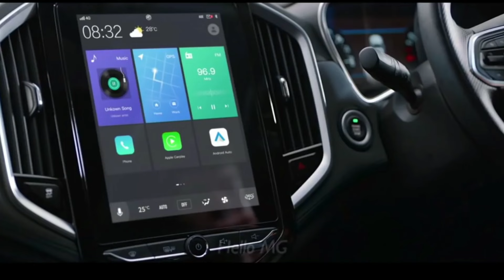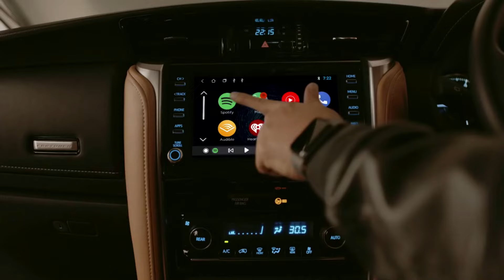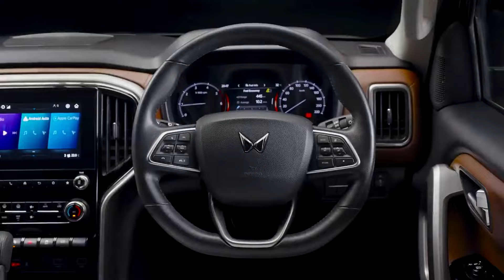इसका तो अभी ही ⚠️ Top 25 Best Selling SUV"s February 2024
top selling suv in feb 2024,
top selling suv february 2024,
top selling cars 2024,
best selling suv february 2024,
top selling cars feb 2024,
suv selling list,
best selling suvs in february,
best selling suv in india,
top selling cars in feb 2024,
top 25 cars in february 2024,
best selling car in february,
top selling car february 2024,
top 10 selling car february 2024,
top 5 selling car february 2024,
top selling car brand in february 2024,
25 selling car in india,
best selling cars ,
top selling sedan february 2024,
top 10 selling cars february 2024,
best mileage cars in india,
best suv under 10 lakh,
best mileage car under 10 lakh
best mileage suv 2024
toyota hyrider mahindra thar hyundai i20 tata tiago kia seltos maruti alto xuv 700 hyundai exter hyundai venue toyota innova  mahindra bolero bolero neo
eeco kia sonet maruti grand vitra maruti fronx hyundai creta mahindra scorpio  maruti swift maruti eriga maruti baleno tata nexon wagonr
tata punch skoda vw safari harrier elevate fronx thar 5 door new suv